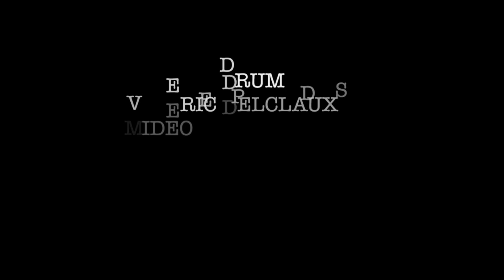DAVE'S GONE SKIING (TOTO drum cover Eric DELCLAUX)